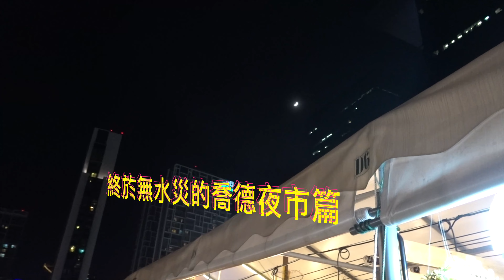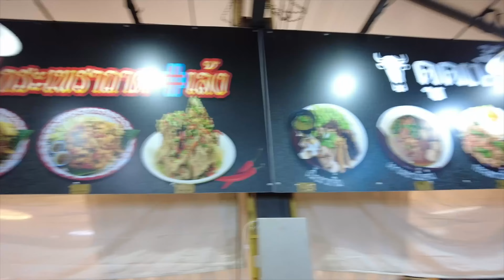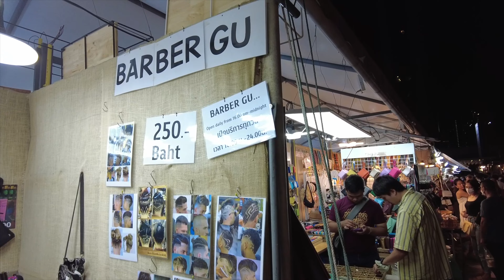【旅遊Vlog】肥拔旅遊Vlog:疫後泰國遊 ep special （終於無水災的喬德夜市篇 ）